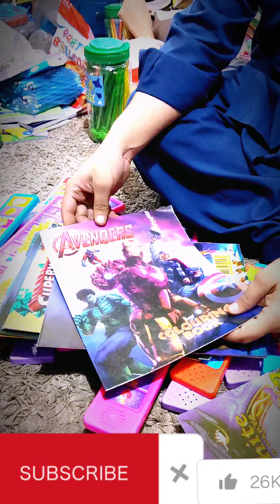decent book canter نیو ڈیزائن کے ساتھ پر